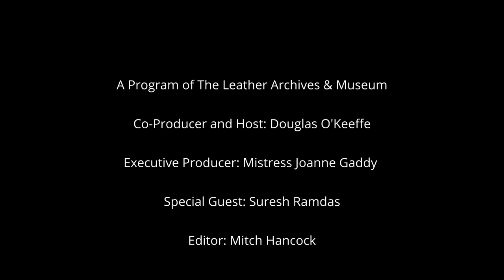Suresh Ramdas 2020 - The Fireside Chat Series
Suresh Ramdas is Mr. Gay India 2019.

In this interview, Suresh gives his unique perspective growing up in Bangalore, India as what he playfully calls "the most loved" second child, and how "color-ism" has affected him.